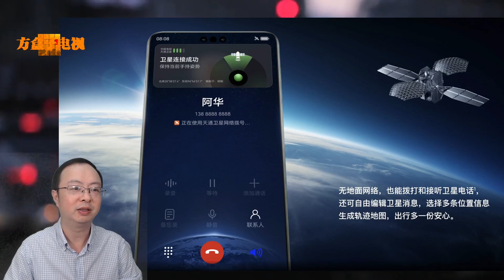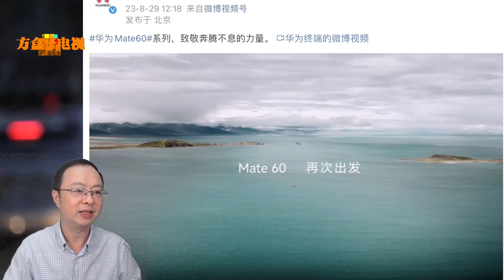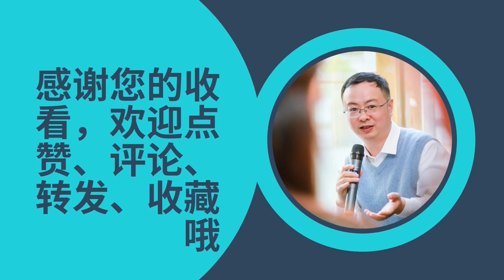苹果措手不及？华为Mate60Pro突然开售，能拨打和接听卫星电话